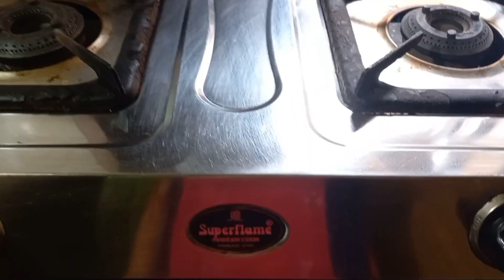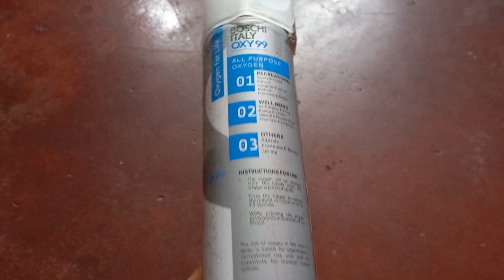আজ খুব দুটো প্রয়োজনীয় জিনিস কিনলাম // ঘর ভাড়ার টাকা তুলতে গেলাম